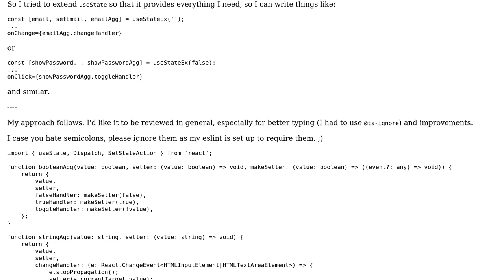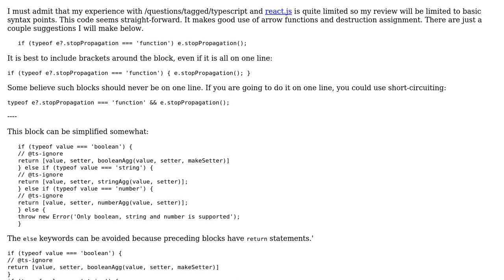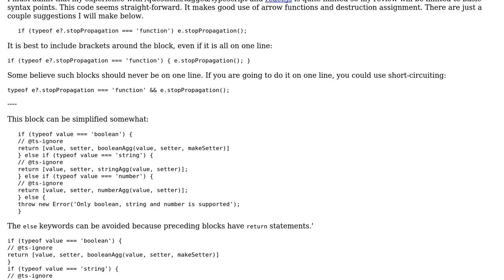Extending react hook useState for use in event handlers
With thanks & praise to God, and with thanks to the many people who have made this project possible! | Content (except music & images) licensed under CC BY-SA | Music | Images & others | With thanks to user SAM OnELA user maaartinus and the Stack Exchange Network Trademarks are property of their respective owners. You are responsible for your own actions.